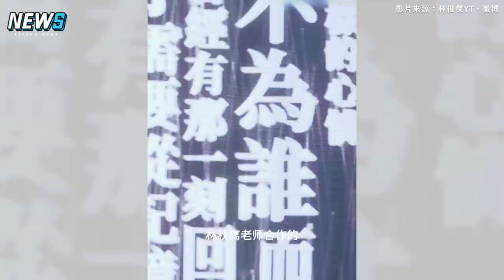【林俊傑】親曝《金曲34》選歌原因 公開練唱過程「行走CD」再度降臨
練習版也好好聽～！
JJ不愧是行走的CD啊...

影片來源：林俊傑YT、微博
最爆款娛樂新聞
👉追蹤我們